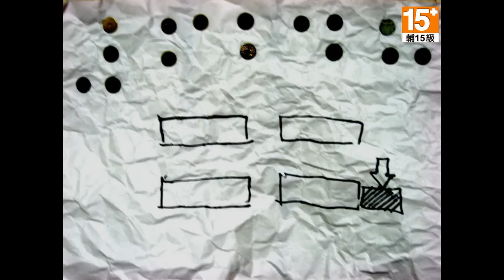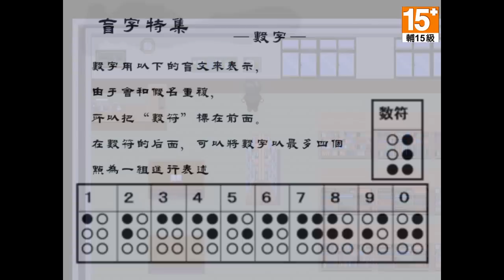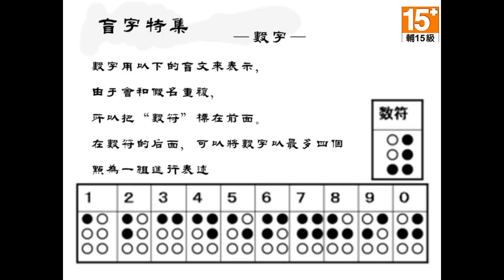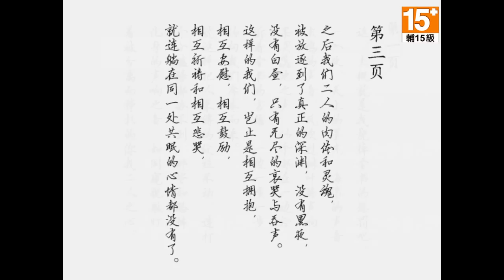梅子Plumy遊戲實況『鬼游』EP.4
由梅子Plumy為你實況『鬼游』

討厭解謎QHQ
點字什麼的是什麼鬼啦!!! (翻

☆相關連結